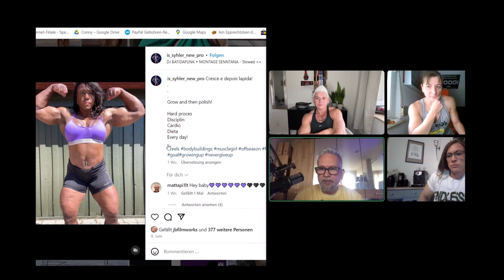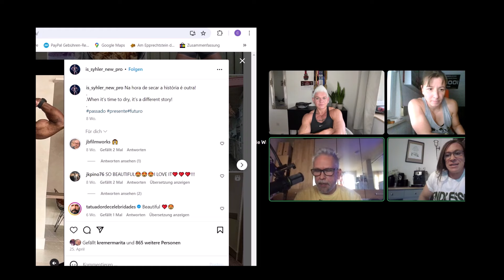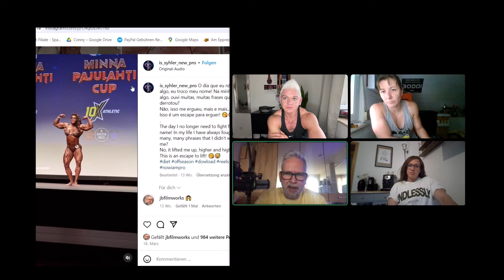Podcast 11 - NPC verschenkt Profi Karten - Frauen Bodybuilding lebt wieder auf! Wir äußern Kritik!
Wir sprechen über die aktuelle Entwicklung im Frauenbodybuilding.
Was ist in Deutschland passiert?
Warum wollen alle nur noch einen dicken Booty?
Sind die Procards gerechtfertigt?

Ehrliche Worte! Geradeaus! REALTEALK!

Unterstützt Conny und kauft ihr Buch über Bodybuilding - Wettkampfvorbereitung bei der man auf nichts verzichten muss, Ernährung, Training, Blutwerte usw.:

und unterstützt sie bei ESN mit dem Code: TIFFY